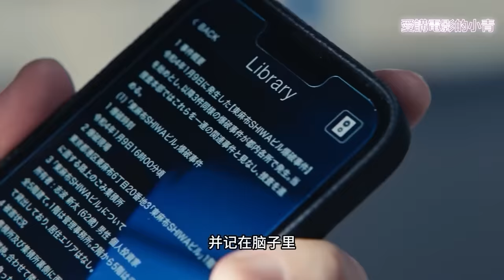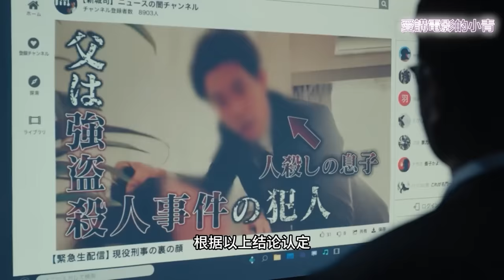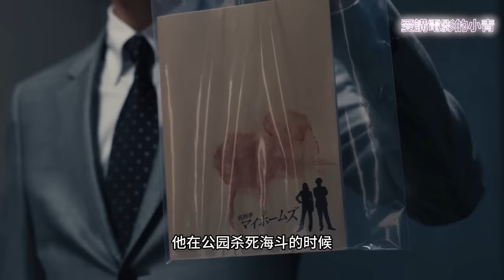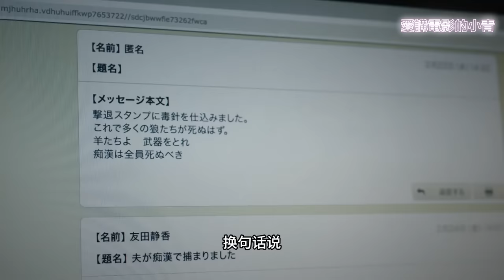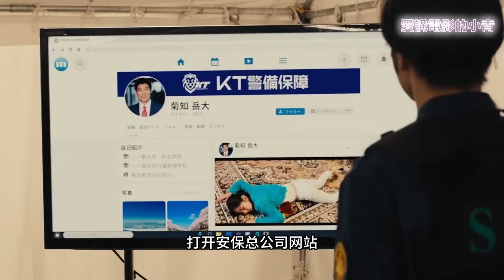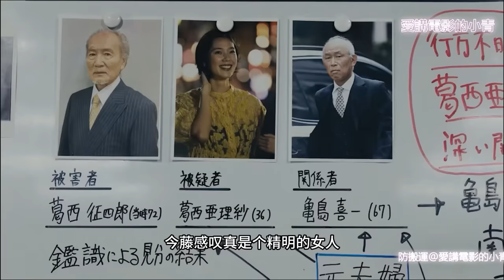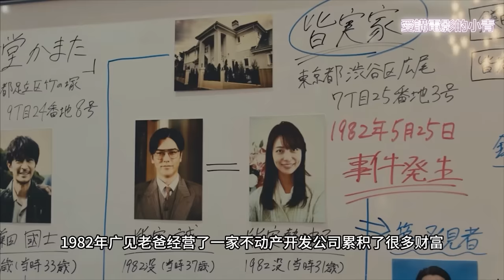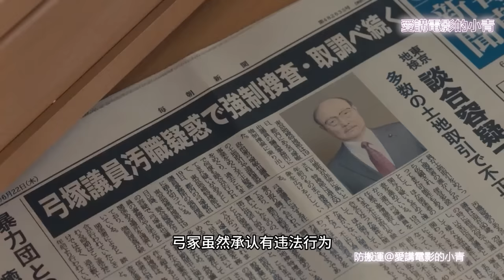一口氣57分鐘看完 顛覆常理全身自帶生物外挂屬性盲眼神探《Last Man全盲搜查官》燒腦推理日劇全集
福山雅治飾演從美國臨時來到日本FBI搜查官皆實廣見，他因過去的某個事故而失去了雙眼的視力，但能利用敏銳的分析力、嗅覺、觸覺來解決事件他是在FBI中被稱爲“LAST MAN”的最後的王牌。大泉洋飾演被指派給皆實的警察廳人才交流企劃室室長老道。家中世世代代擔任警察廳長官的老道有著絕對的正義感，也有爲了抓住犯人不擇手段的壹面。這樣的二人組成搭檔，共同解決事件。